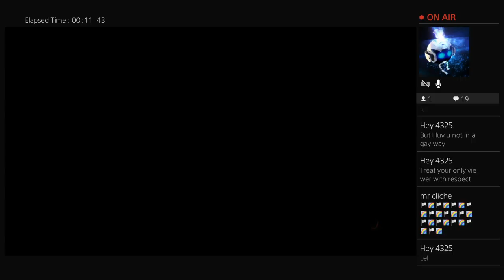eXampLe134's Live PS4 Broadcast